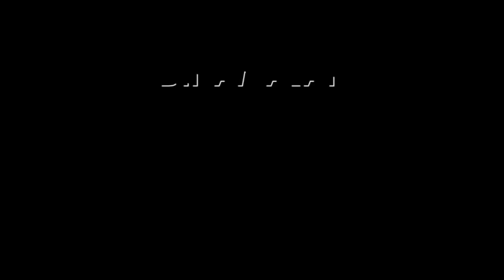நிவாரணம் வழங்காமல் வசூலில் ஆர்வம் காட்டிய அதிமுகவினர்! | Chennai flood | ADMK leaders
நல்ல சான்ஸ் கிடைச்சது
மிஸ் பண்ணிட்டீங்களே!Chennaiflood